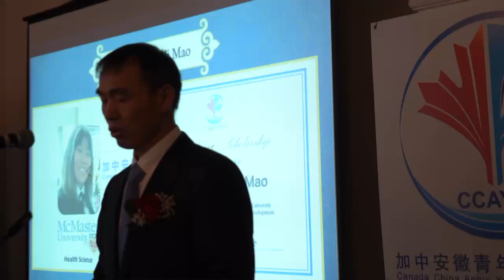加中安徽年发展基金会长陈少金致词